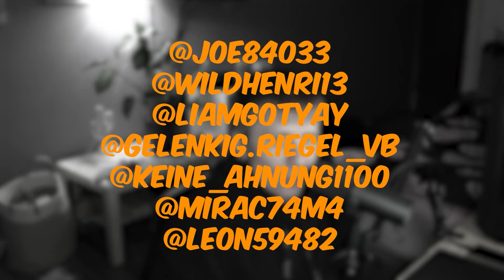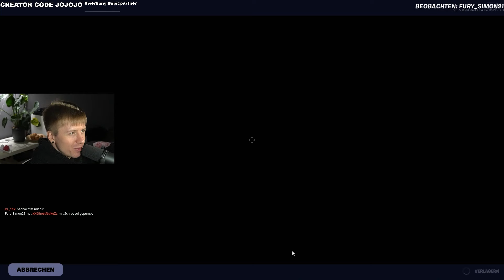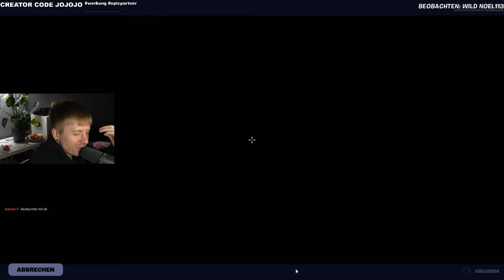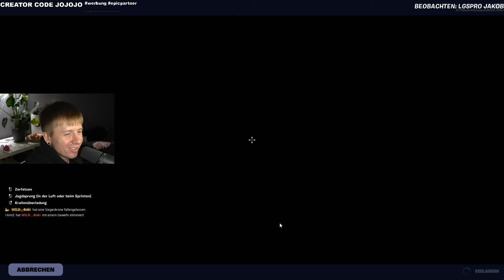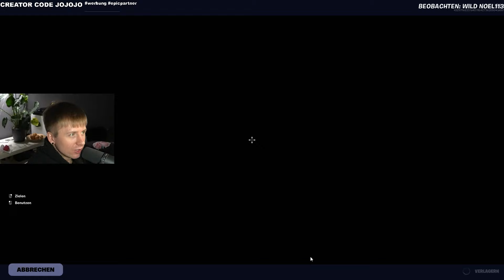😱Ich veranstalte das GLÜCKSRAD🔴TURNIER in FORTNITE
PARTY ROYALE MAP